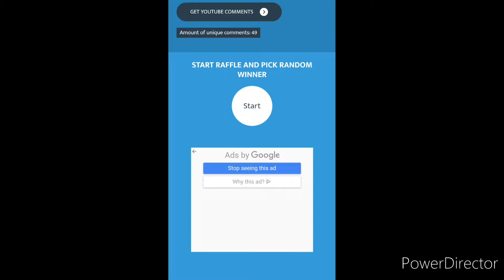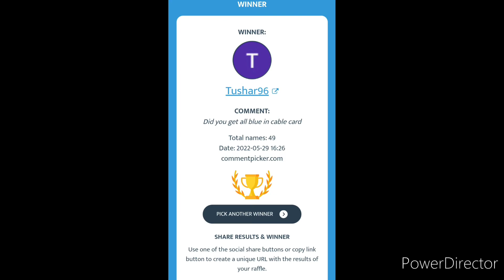Crystal Coupons WINNERS! - Get ready for T4 lul - Marvel Future Fight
Congrats to the crystal coupon giveaway winners, contact me on line or discord or i will message you in a few hours.. are we getting ironman t4? and also black widow and robbie reyes lol that would be crazy
doctor strange
multiverse of madness
doctor strange 2 uniforms
scarlet witch
wong
artifact
america chavez
eternals
makkari
ikaris
sersi
thena
ajak
shang chi
the legend of the 10 rings movie
mandarin
akwafina
loki president
loki variant
loki disney +
sylvie
3099 uniforms
doctor doom t3
dr doom
war machine
quasar
ultimates
proxima
supergiant
ebony maw t3
thanos
update 7.0
world boss legend
wbl
mephisto
human torch
vision t3
wandavision
anniversary
maker
iron fist
luke kage
update 6.90
defenders
ikaris
eternals
daredevil
Thor
loki
valkyrie
knull
wandavision
sentry
moonstone
dark avengers
epic quest
green goblin
spider woman
carnage
venom
symbiote update
t3 dormammu damnation
space suit
king of hell ghost rider
moon knight
t3 storm
morbius
scarlet spider
doctor strange
dr strange
black bolt t3
medusa awakened
story mode
cable
enchantress
t3 odin
all father uniform
rework
t3 immortal hulk
abomination
nova
starlord t3
gladiator
epic quest
silver surfer
adam warlock
update details
timeline
pvp
black widow
patch notes
comparison
squad battle
mandalay gem
Xavier t3
nimrod
mystique
magneto
striker combo
weapon hex
captain america
doctor octopus
awakening
awakened
abx
defense down
mind control
taskmaster
event
world boss ultimate
apk
star agent
review
namor
rage
judgement
premium
cards
luna snow
ctp of energy
lady deadpool
apocalypse t3
gbr
Gameplay
review
ccf
marvel future fight
mcu
danger room extreme
master mold
endgame uniform
odin blessing
shadowland
ncs
galactus
cynicalex
teaser
mega t2
music
free
no copyright
crystals
beastmode gaming
godzillanator
top ten
vader g
apn franky
tutorial